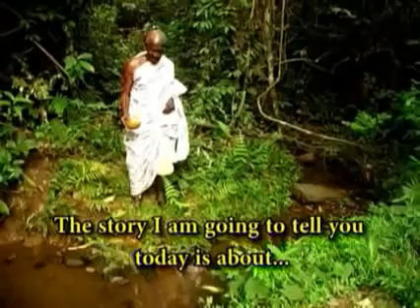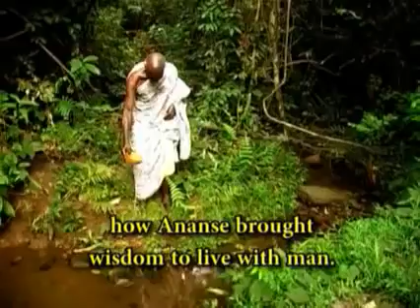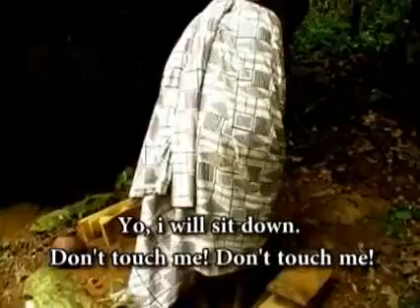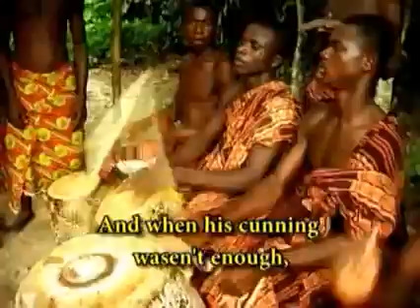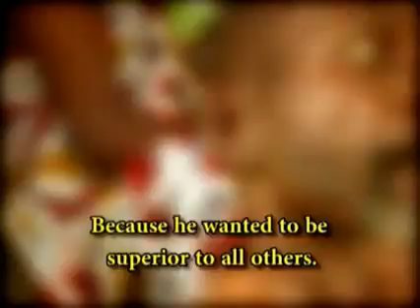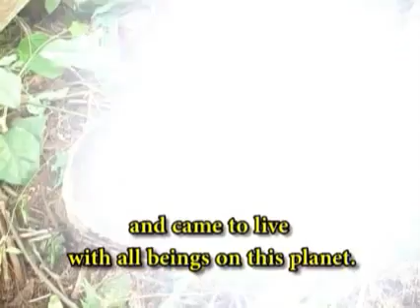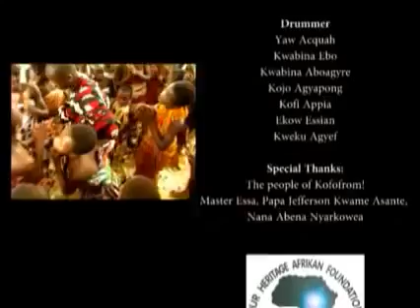The Story of Kweku Ananse How Wisdom came to live with Man360p